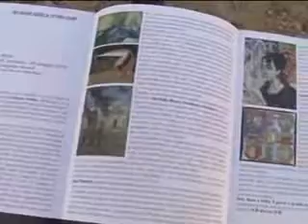'Arte Genio e Follia' la presentazione ufficiale alla stampa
servizio di Costanza Baldini
riprese e montaggio di Daniele Drovandi